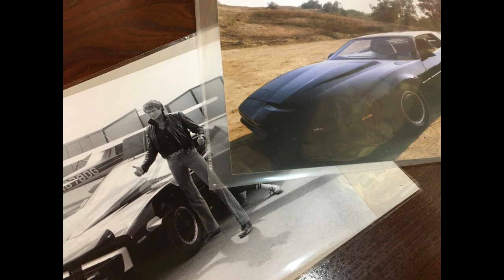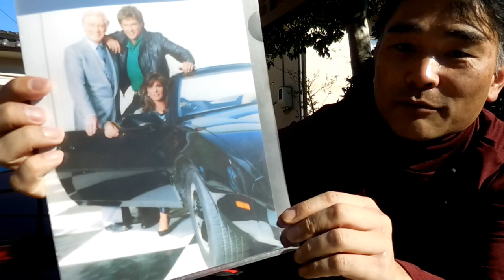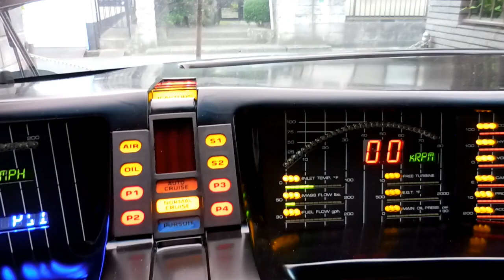【ナイトライダー】第43話：ナイト財団「超レアグッズ」紹介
このグッズも入手困難！

公開さんカ月で30万回再生の鬼動画